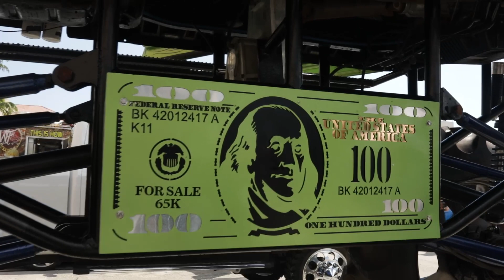She wanted to Climb the Monster Truck For A Photo!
SF Truck Fest 2022

Produced and Edited by @tommyfuentes.tv